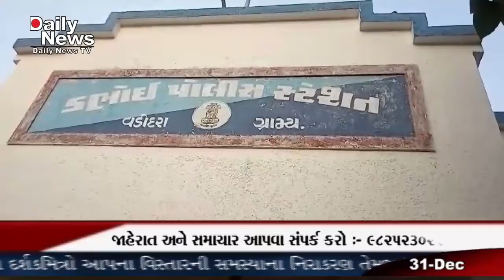DNTV NEWS CHANNEL :- 31-12-2020 ( ડભોઇ )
ડભોઇ ખાતે બનેલ સાઇબર ક્રાઈમ ના આરોપી ને ડભોઇ પોલીસે ઝડપી પાડ્યો તે આરીપી દ્રશ્યમાન થાય છે ડભોઇ પોલીસ સ્ટેશનમાંથી મળતી માહિતી મુજબ ડભોઇ સાઇબર ક્રાઈમ મા સંડોવાયેલો આરોપી ને તેના જ ગામ જઇ તેના એકાઉન્ટ નંબર અને બેન્ક ડિટેલ ના આધારે ડભોઇ પોલીસે ઝડપી પાડી કાનૂની કાર્યવાહી હાથ ધરી છે.ડભોઇ પોલીસ સ્ટેશન પાર્ટ-A ગુ.ર.નં.૨૫૪/૨૦૨૦ IPC કલમ ૪૦૬,૪૨૦ તથા IT ACT ૬૬(સી) ૬૬(ડી) મુજબના કામે ફરીયાદ હકીકત તેમજ બેન્ક ડીટેઇલ તેમજ વોલેટ ડીટેઇલ આધારે આરોપી મહેન્દ્રકુમાર વિનોદભાઇ ગામીત ઉ.વ.૨૩ રહે. સબસીડી ફળીયુ, વાડી ભેસરોટ, ઉકાઇ તા.સોનગઢ જી.તાપી. નાનો ગુનામા સંડોવાયેલ હોવાનુ જણાઇ આવતા આરોપીનુ વોલેટ તેમજ બેન્ક ડીટેઇલ કે જેના આધારે તેના ગામે જઇ તપાસ કરતા આરોપી મળી આવતા તેને ઝડપી પાડ્યો હતો  અને તેની પાસેથી તેમજ બેન્કની મદદથી ગુનામા ગયેલ તમામ રકમ રીકવર કરી તેમજ સદરી આરોપીની બેન્ક ડીટેઇલ તપાસતા અરોપીએ તેના SBI એકાઉન્ટ દ્વારા,CYBER CRIME IRU Ticket No : CCIRU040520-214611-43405 થી સદર સદર એકાઉન્ટ હોલ્ડર વિરુધ્ધ કમ્પ્લેઇન નોંધવામા આવેલ છે.,CYBER CRIME IRU Ticket No : CCIRU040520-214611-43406 થી સદર સદર એકાઉન્ટ હોલ્ડર વિરુધ્ધ કમ્પ્લેઇન નોંધવામા આવેલ છે., સાયબર ક્રાઇમ પોલીસ ભોપાલ ખાતે કંમ્પ્લેઇન નંબર LC-120/2019 થી કંમ્પ્લેઇન નોંધવામા આવેલ છે. આરોપી ત્રણ વધુ સાઇબર ક્રાઈમ ના ગુન્હા મા સંડોવાયેલ હોય ડભોઇ પોલીસે તેને જેલભેગો કરી કાનૂની કાર્યવાહી હાથ ધરી છે